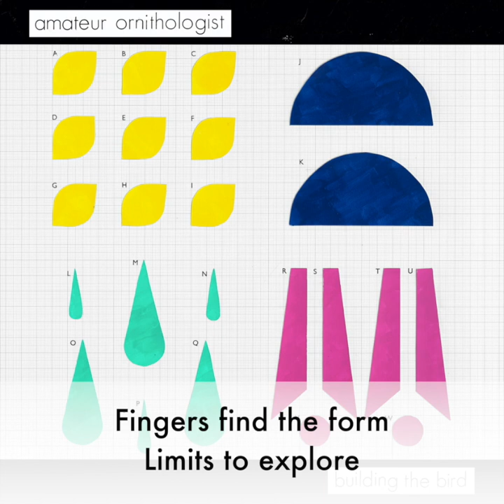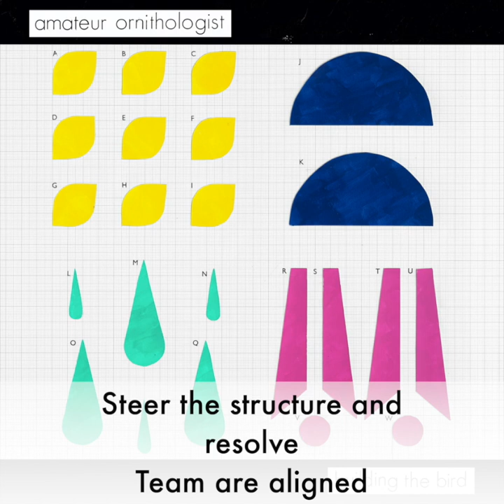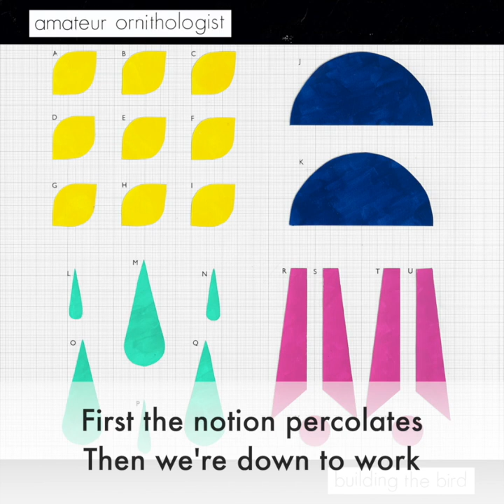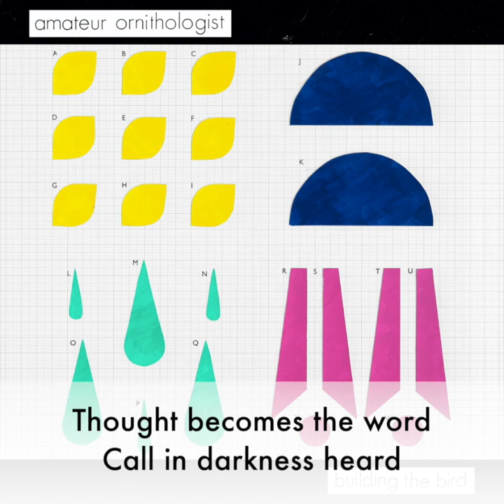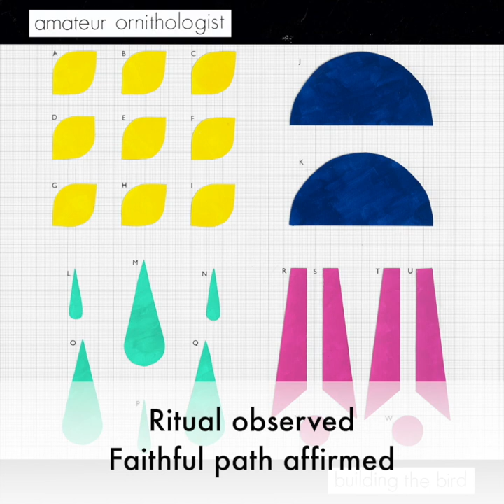Amateur Ornithologist - Building the Bird (Official lyric video)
Released by Harbourmaster Recordings on 21/10/22

Written by Daniel Clifford

Daniel Clifford - Vocals, Synth
Harbourmaster - Guitar, Bass
Matt Hardy - Drums, Percussion
Madeleine Smyth - Viola

Produced, mixed and mastered by Harbourmaster at Harbourmaster Productions, South Shields, 2022. Drums recorded by Matt Hardy at South Base Studios, Bristol, 2022.

Fingers find the form
Limits to explore
Parts assembled and arranged
Plan, cultivate

First the notion percolates
Then we're down to work
Diving over barriers
As we build the bird
Build the bird

Fasten feathers
To the frames and
Watch the wings unfurl
Craft the crown
Round the eye
And you’ll see we’re
Building the bird

Sketch and draft designs
Options visualised
Steer the structure and resolve
Team are aligned

Diving over barriers
Build the bird

Taper talon
To the toe and
Round the perch they’ll curl
Shape the skull
Round the eye
Building the bird

Diving over barriers
Build the bird

Fasten feathers
Craft the crown
Around the eye
Building the bird

Thought becomes the word
Call in darkness heard
Wind on feather stirred
Tenderness returned
Ritual observed
Faithful path affirmed
Penances incurred
Skies break open when we build the bird